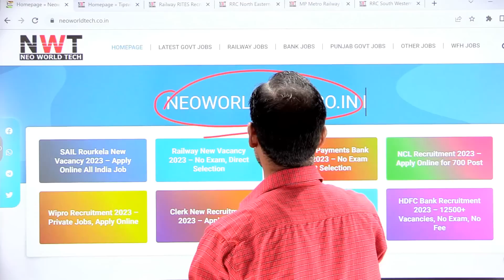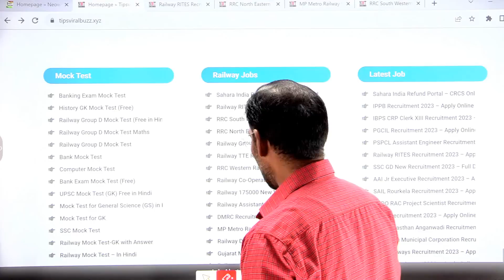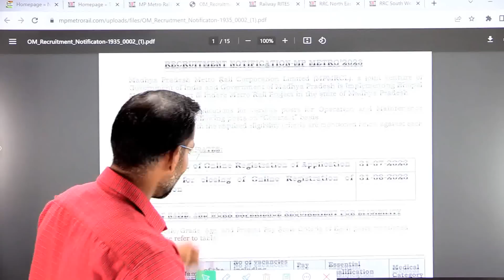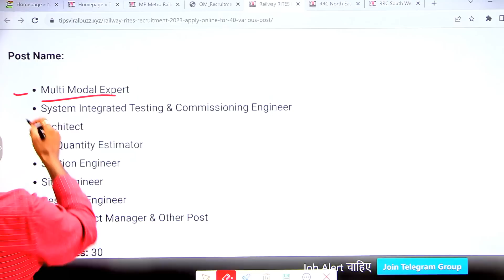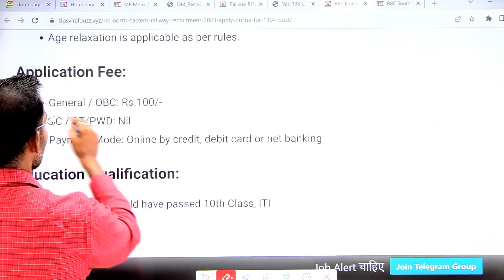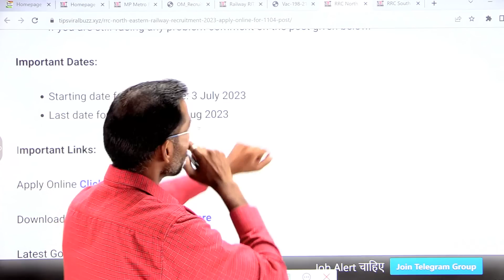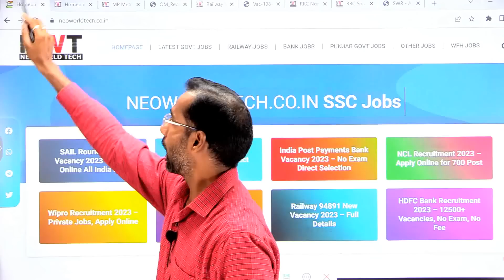Railway New Vacancy 2023 Out | Railway Recruitment 2023 | Govt Jobs Aug 2023 | RRB Bharti 2023